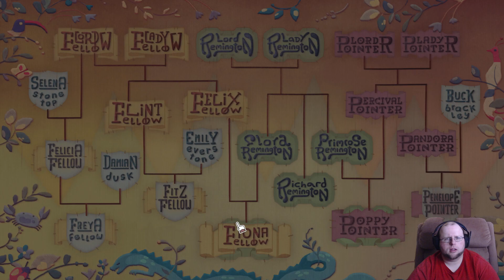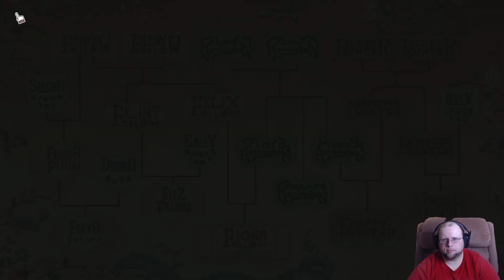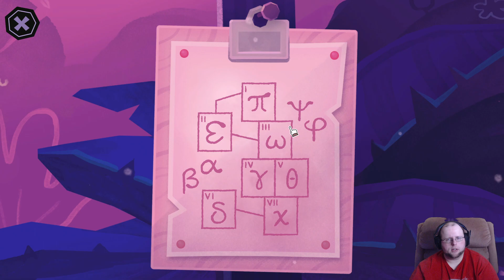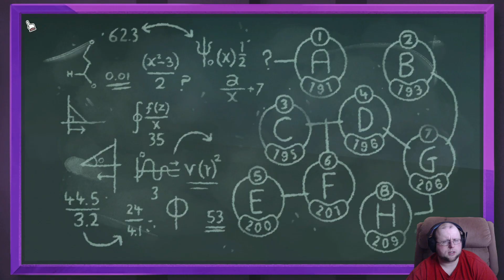Tangle Tower - SmashPad Plays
We jump into Tangle Tower after a long day to see what this murder mystery adventure game from the makers of Snipperclips is doing.

This is an archive of a Twitch stream from 2/15/23.